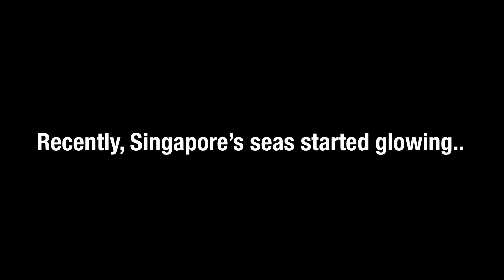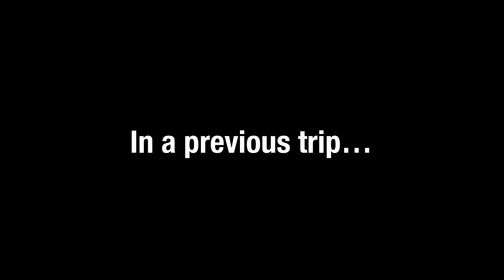GLOWING BLUE TIDES (ALGAE BLOOM) IN SINGAPORE!! DOES IT AFFECT FISHING?? Bedok Jetty Fishing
Welcome back to yet another episode of Jives Fishing! Recently, Singaporeans has seen blue tides in the northeastern part of Singapore due to dinoflagellates from an algae bloom! Some of you may have seen it in real life where you see the waters glowing when fishing. The real question is, will this algae bloom affect our day-to-day fishing in Singapore? Let us find out more in this video!